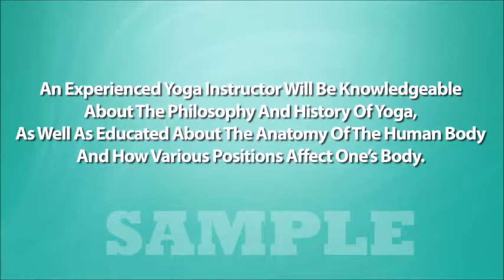Yoga Instructor sample